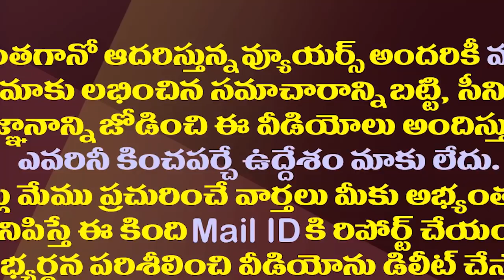నువ్వు అక్కడికెళ్లి పీకేదేంట్రా..మళ్ళీ రెచ్చిపోయిన కొడాలి నాని| Kodali Nani Fires On Chandrababu